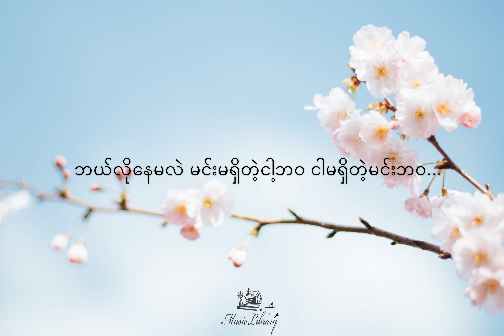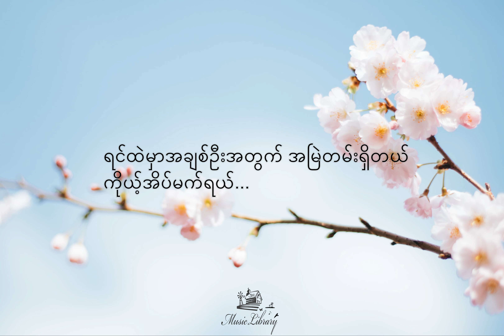Bambino - ပန်းတစ်ပွင့် (Lyrics) HQ Audio